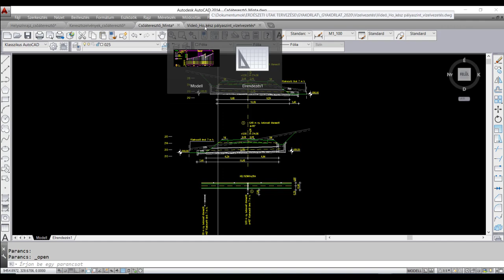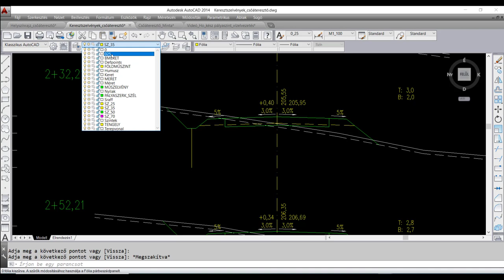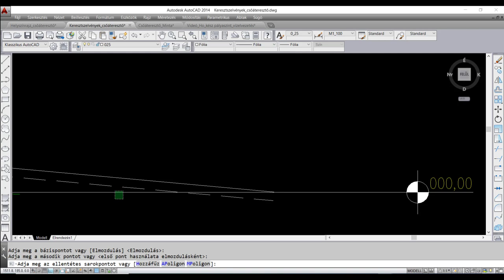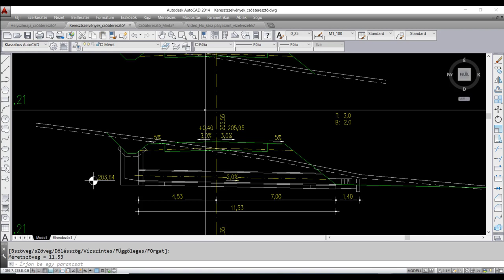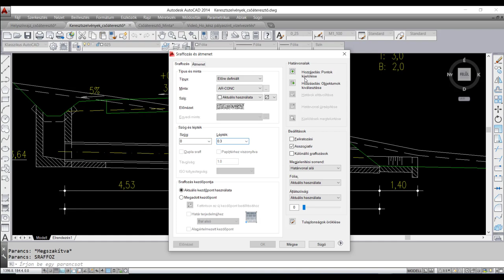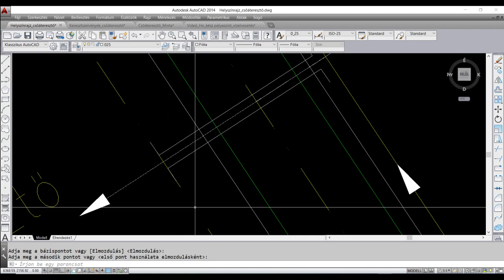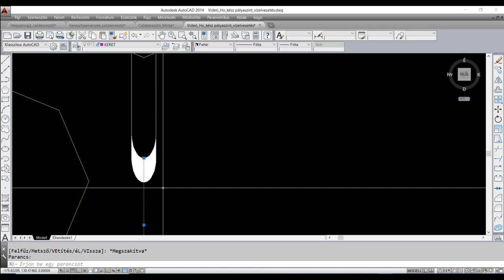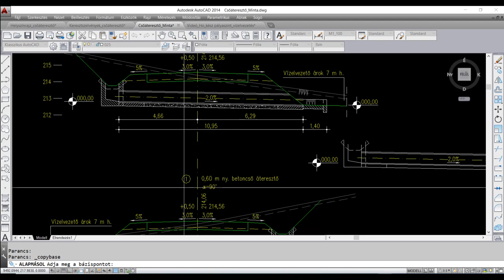Keresztirányú vízelvezetés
A videóban a keresztirányú vízelvezetést mutatjuk be AutoCAD-ben a Soproni Egyetem erdőmérnök hallgatóinak.